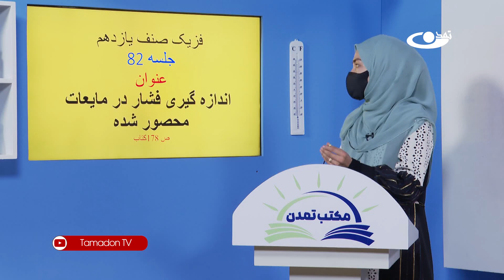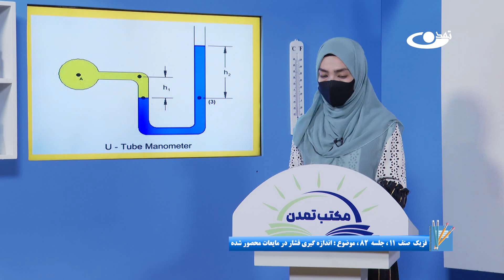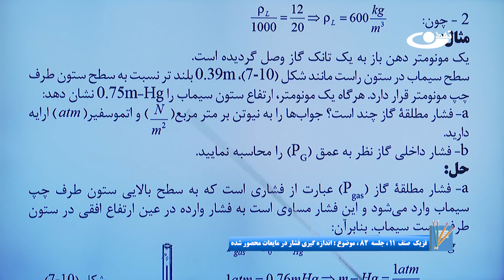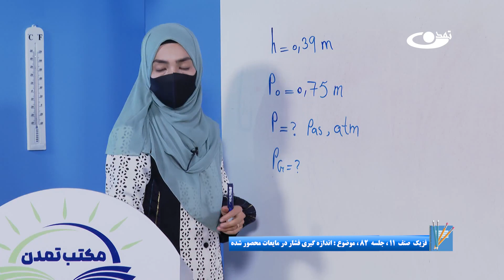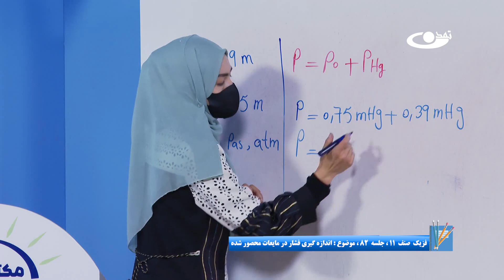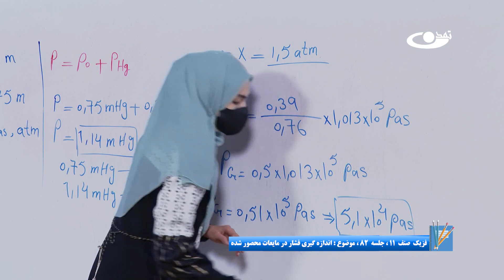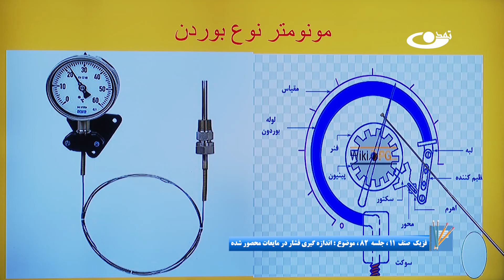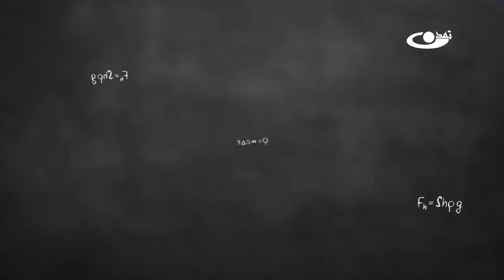فیزیک صنف یازدهم- جلسه هشتاد ودوم-موضوع: اندازه گیری فشار درمایعات محصور شده 19-10-1402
موضوع برنامه:فیزیک صنف یازدهم-جلسه هشتاد ودوم- موضوع:اندازه گیری فشار درمایعات محصور شده
در بیانی ساده به قوه یی که ذره‌های موجود در هوا به سطح جسم وارد می‌کنند فشار گفته می‌شود.بنابراین وزن مایعات می‌تواند به اجسام غوطه ور در آن فشار وارد کند اما سوال درس امروز این است که چگونه می‌توان به صورت دقیق میزان این فشار را تعیین کرد؟